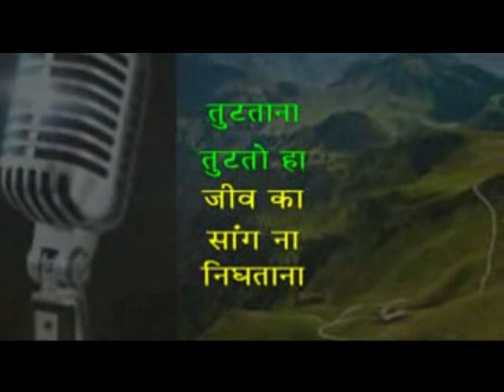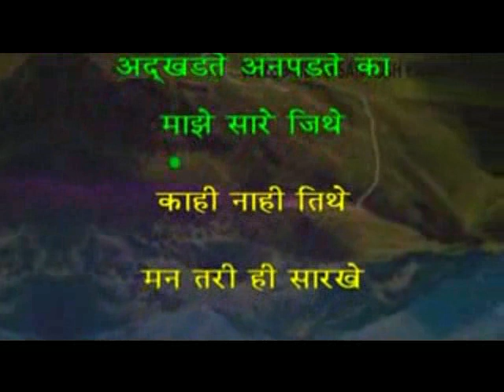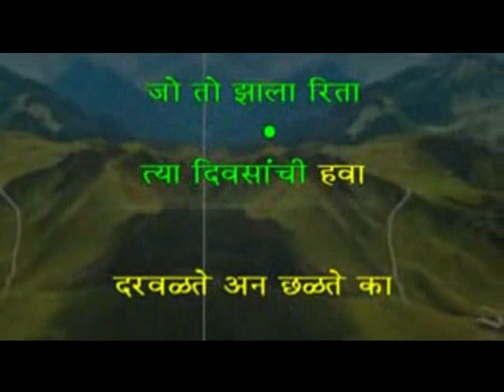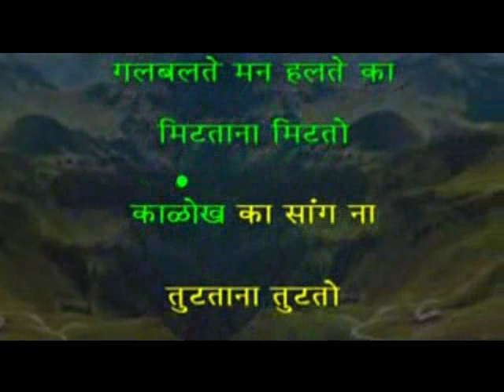117 Saang na Shekhar Rajvaani karaoke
DOWNLOAD LINKS